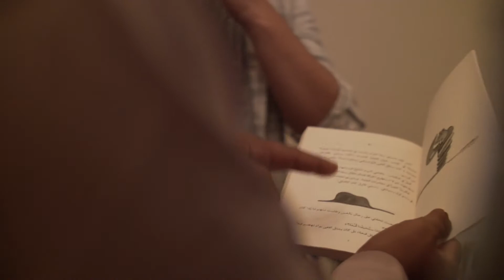welcome to Tarfaya///مرحبا بكم في طرفاية///Bienvenido a tarfaya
Association Les Amis de Tarfaya--La relation entre Tarfaya et son histoire.
L’association dite Les-Amis-de-Tarfaya, fondée en 2003, a pour but :
⇔La Gestion Du Musée Saint Exupery .
⇔Organisation des manifestations culturelles et sportives.
⇔Réhabilitation des classes préscolaires.
⇔La préservation des monuments historiques.
⇔Aider les démunis (en particulier les handicapés),et de réaliser le rêve d’enfants gravement malades, qui répondent aux critères retenus par l’Association .
⇔Encourager toute action visant à l’éducation civique pour activer les droits et devoirs de la citoyenneté.
⇔Coopération avec les associations et ceux qui s’intéressent au développement social à l’intérieur et à l’extérieur du pays.
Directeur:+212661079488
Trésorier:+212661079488